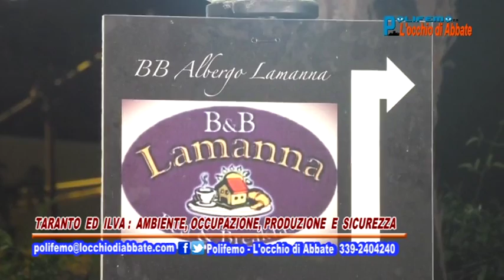Polifemo del 30 settembre - Taranto ed Ilva: ambiente, occupazione, produzione e sicurezza